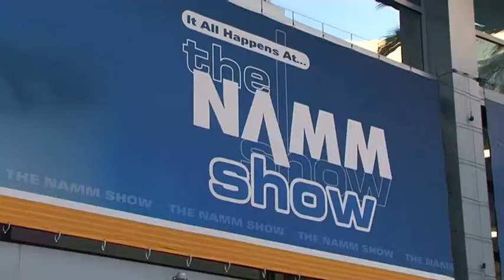[NAMM 2010] - Fuch - FUCH - OVERDRIVE SURPREME HRM™ 150